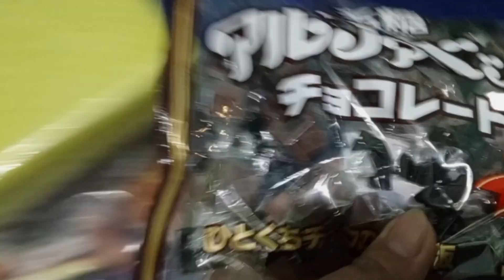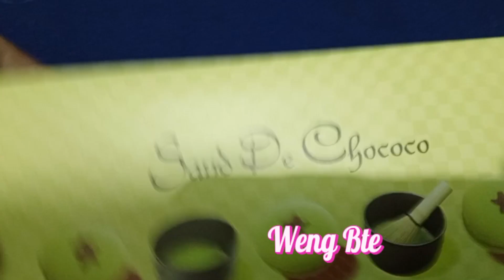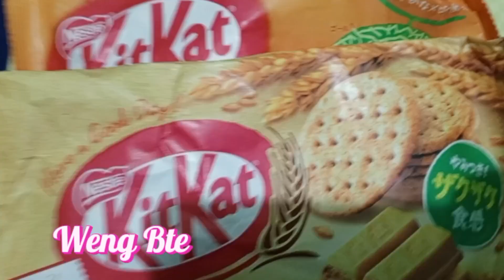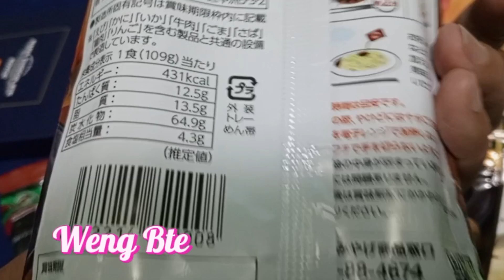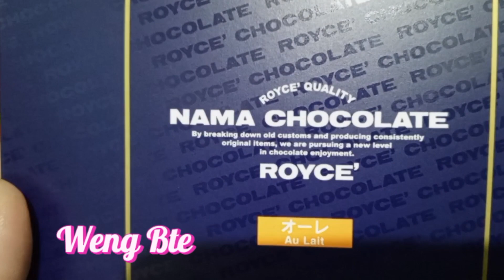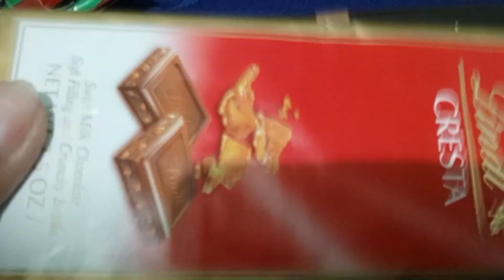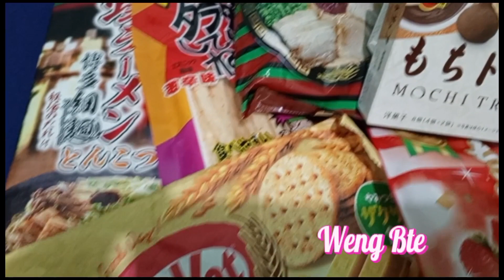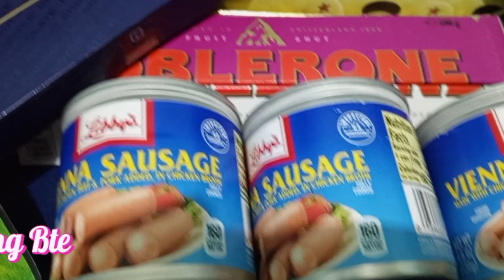Lots of Chocolates! Thanks Much for the Blessings Shared chocolate royce #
Hello guys... Thanks in advance for watching.. Share ko lang ang blessing na aming nareceived... lots of chocolates... gusto ko din share sa inyo personally pero. hahaha.